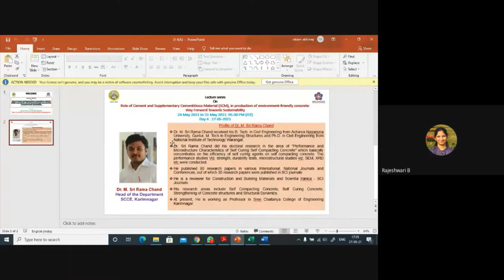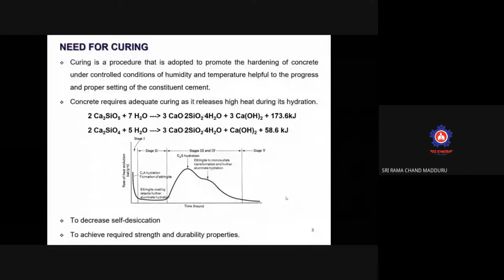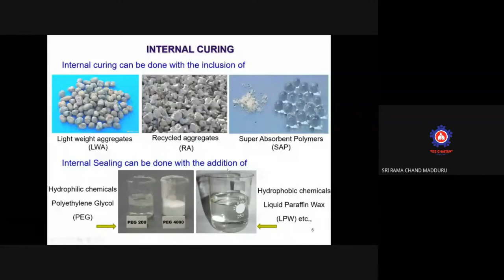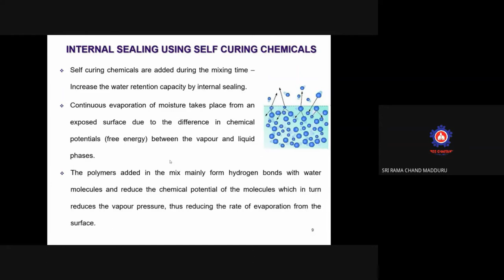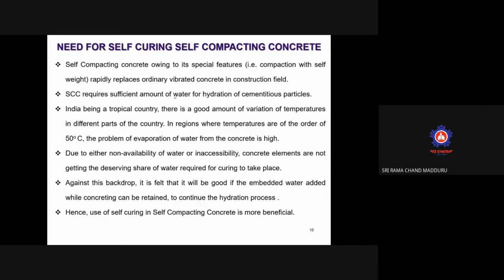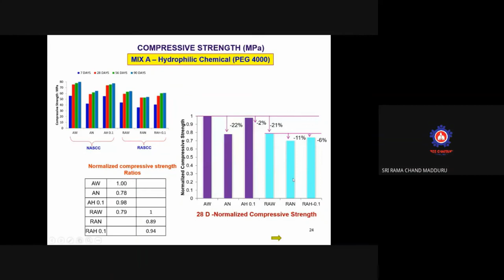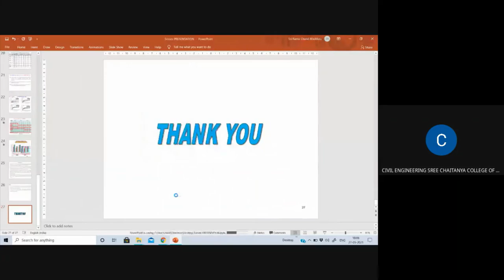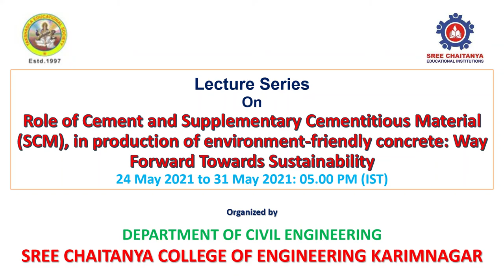Lecture Series - Day 4 - Session B (Self Curing Self Compacting Concrete)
Lecture Series On Role of Cement and Supplementary Cementitious Material (SCM), in production of environment-friendly concrete: Way Forward Towards Sustainability; 24 May 2021 to 31 May 2021: 05.00 PM (IST)
Organized by
DEPARTMENT OF CIVIL ENGINEERING
SREE CHAITANYA COLLEGE OF ENGINEERING KARIMNAGAR